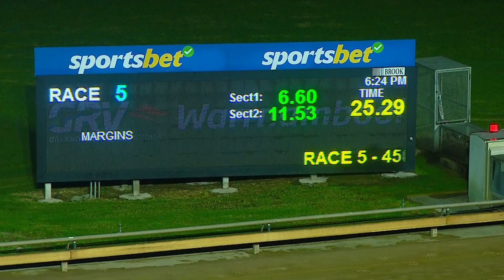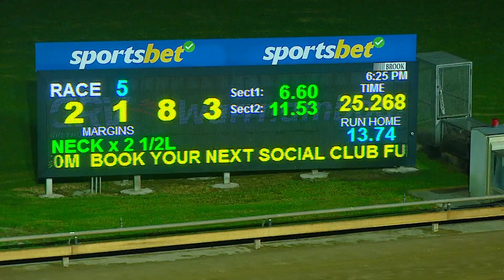WBL THU 15 JUN 23 R5